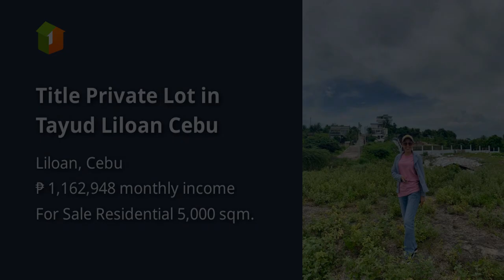Title Private Lot in Tayud Liloan Cebu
Lots, Lands, and Farms For Sale in Liloan, Cebu: Liloan, Cebu